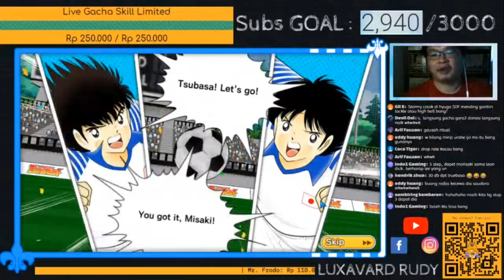GACHA FULL 5 STEPS SKILL LIMITED STEP UP ~ AIMING NEW KALTZ - CAPTAIN TSUBASA DREAM TEAM INDONESIA